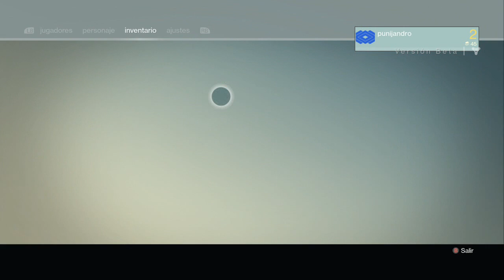DESTINY TODO LO QUE QUIERAS SABER ESTA AQUI PARTE 1